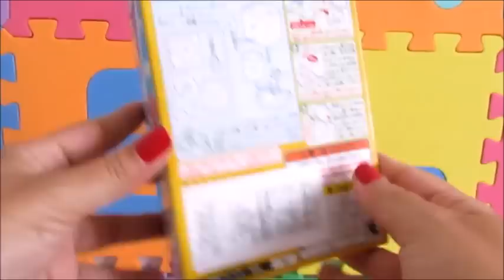Baby Alive amandinha - BEBE SUCO NA MÁQUINA DE LAVAR ROUPA. Novelinha da Baby Alive.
Neste vídeo Amandinha vai experimentar um suco bem diferente, na máquina de lavar, vem ver como é legal.